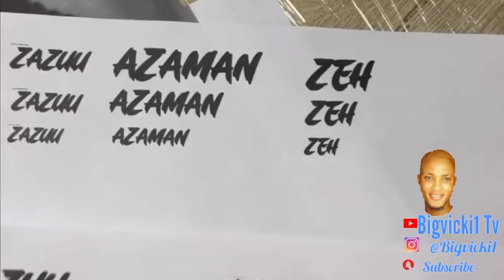Portable Splash 10M Naira on Tattoo Like Davido in Cyprus as he Tattoo Aza Man on his Face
portable,
portable aza man,
portable clear,
portable god abeg o,
portable latest news,
portable ft olamide,
portable naming ceremony,
portable songs,
portable in osun state,
portable ogo forever,
portable arrested,
portable apologize to davido,
portable and davido fight,
portable and dj chicken,
portable and burna boy,
portable ali go to school,
portable and ogb recent,
portable apc campaign,
portable ajala,
portable beg davido,
portable beating a man,
portable burna boy,
portable blast davido,
portable baby,
portable blast burna boy,
portable bye to sapa nation,
portable blast oritse femi,
portable baby mama,
portable campaign for apc,
portable clear video,
portable comedy,
portable chieftaincy title,
portable campaign in osun,
portable crying,
portable campaign